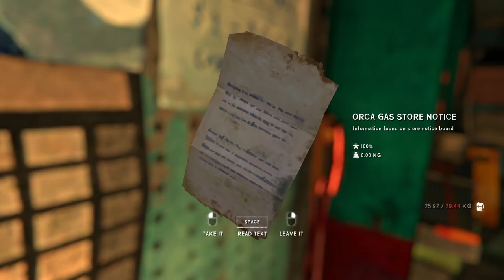The Long Dark | 7 Wolf Attack | Open World Survival